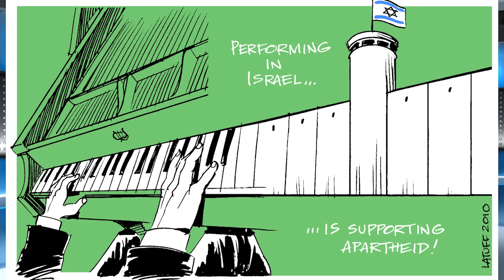THE SHTICK S41-05 Seg.2 Dr Philip Mendes continues as guest of The Shtick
Dr Philip Mendes continues as guest of The Shtick, expanding on the content and issues surrounding the BDS Movement, with Ari Lesser singing his protest song "Boycott Israel", pointing out that other countries should be boycotted for real war crimes and human rights violations.